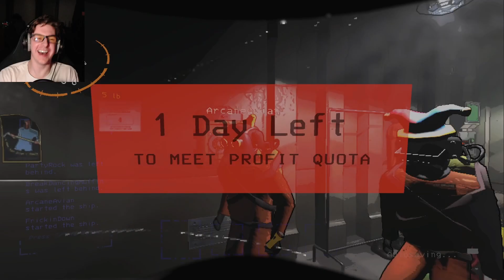This Company Is Lethal!